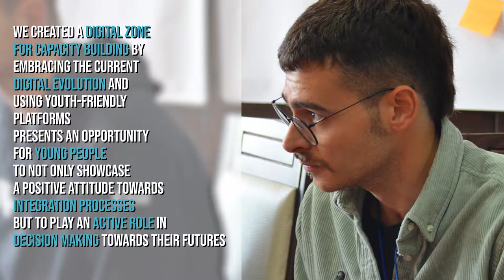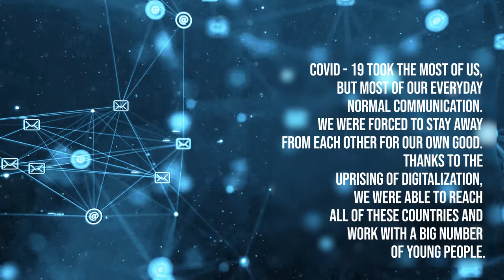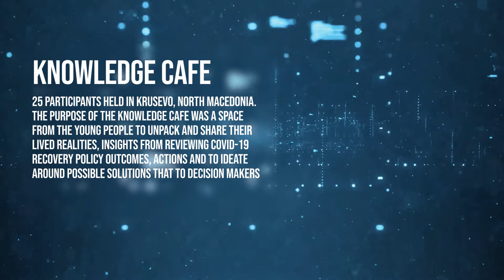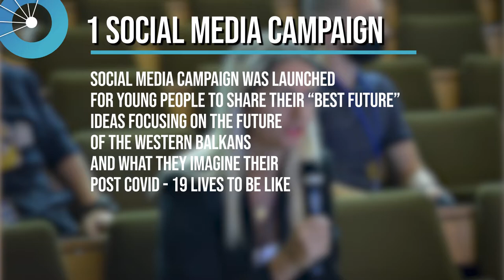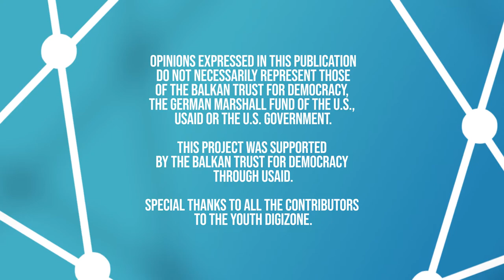Youth Digizone I Recap Video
The YouthDigiZone project was supported by Balkan Trust for Democracy through USAID. Opinions expressed in this publication do not necessarily represent those of the Balkan Trust for democracy, the German Marshall Fund of the U.S, USAID or the U.S. Government.